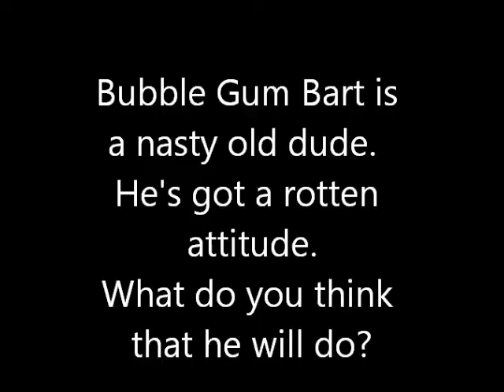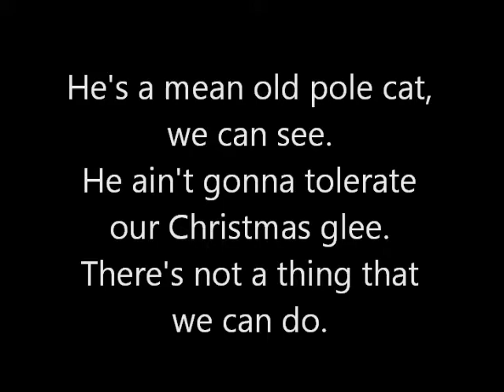"Bubble Gum Goo"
Song #2 for the 2nd/3rd play, - For rehearsal purposes only